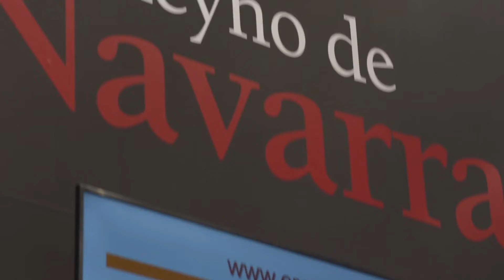Naturaleza y deporte centran la propuesta turística de Navarra en la primera jornada de Fitur 2020